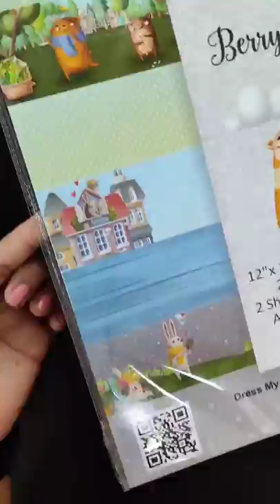Let's make a cute DIY Treat Box for your next party favors in 1 Minute.